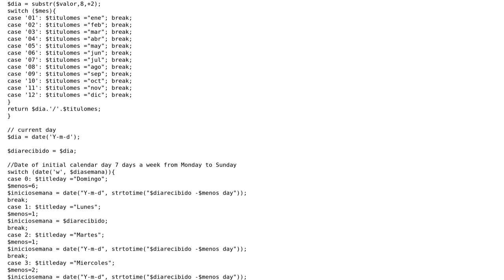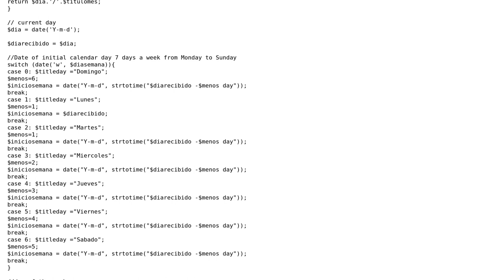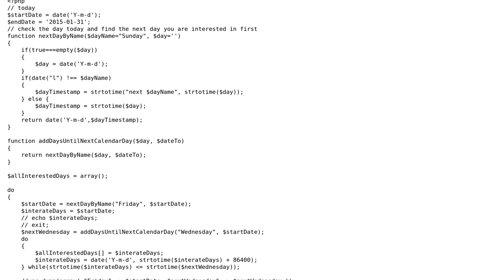Week starting in "Friday," php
With thanks & praise to God, and with thanks to the many people who have made this project possible! | Content (except music & images) licensed under CC BY-SA | Music | Images & others | With thanks to user Prashant user Francisco Jose Segura Noya and the Stack Exchange Network Trademarks are property of their respective owners. You are responsible for your own actions.